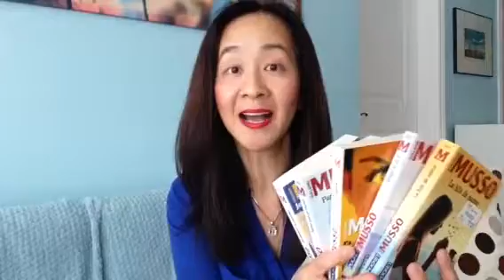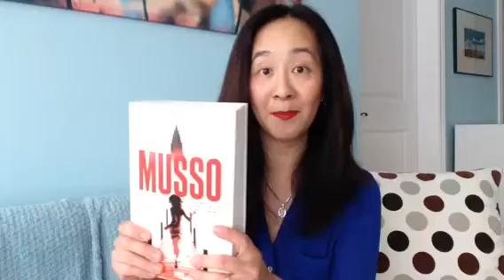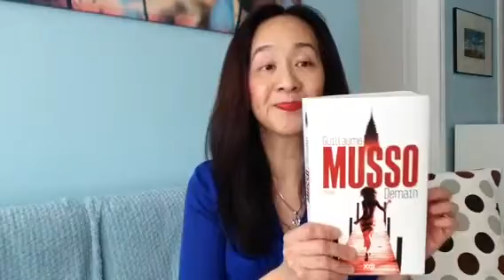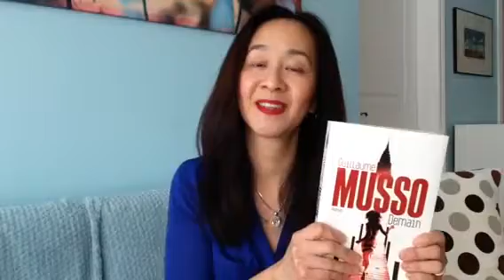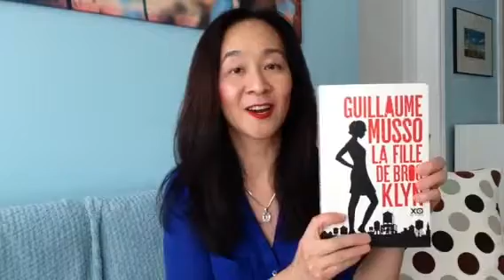Zoom sur un auteur : Guillaume Musso